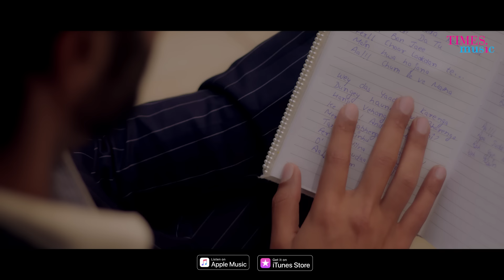Chum Le Ve Mattha | Mridul Madhok | Ankit Saainraj | Shefali Sood | Latest Punjabi Songs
Watch the latest video for the Punjabi single 'Chum Le Ve Mattha', starring Mridul Madhok sung by Ankit Saainraj.

Audio Credits:
Singer: Ankit Saainraj
Music Composer: Deep Nusrat
Music Producer: Ankit Saainraj
Special Thanks: Sandeep Bedi, Arjun Ranjan, Kashif Ali & Vinay Kapoor.

Video Credits:
Director: Sandy (Sandeep Sharma)
Featuring: Mridul Madhok & Shefali Sood
DOP: Rahul Arora
Edit & Grading: Varun Arora
Makeup & Hair: Udit Arora
Arial Photography: Bheem
Line producer (Dubai): Akshay Kapoor
Camera Equipment: Kaameshwari Productions, Chandigarh.